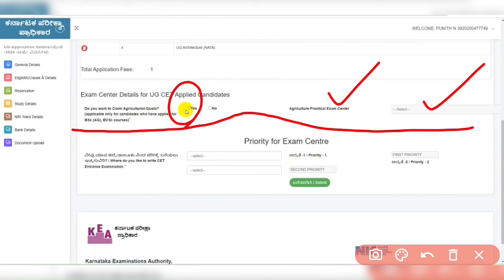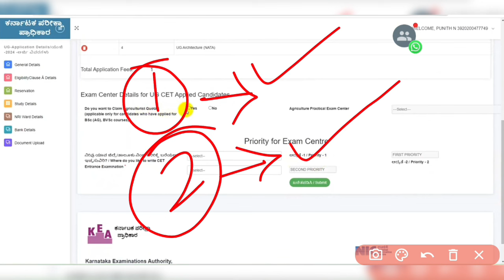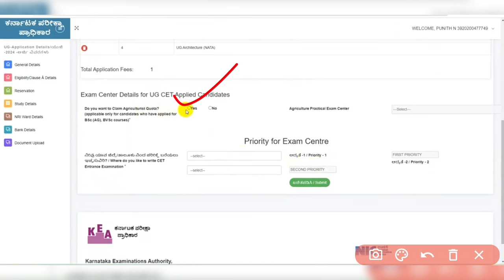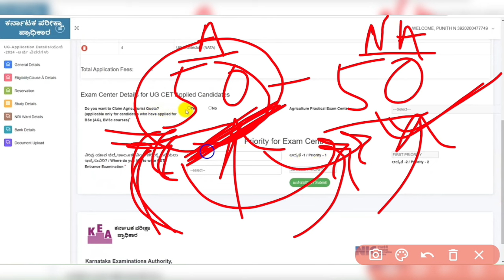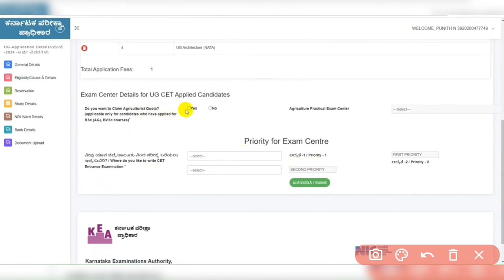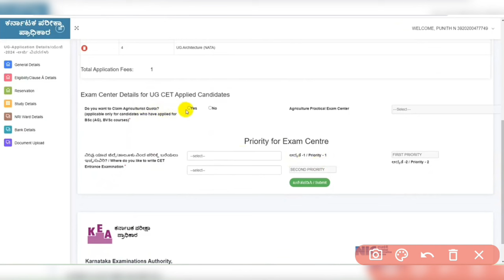KCET Agri Quota Application 2024 | Eligibility ? Benefits ?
kcet 2024 syllabus reduced
kcet 2024 strategy
kcet 2024 blueprint
KCET 2024 agri practical exam application
how to apply for KCET agri quota.

Keep Supporting ..
May God Bless You All
Take Care.